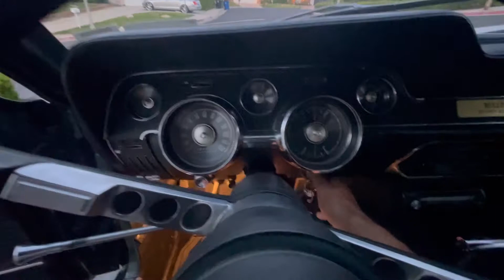Steel Buffalo Motors. Steve McQueen BULLITT Anniversary BBC Top Gear America.